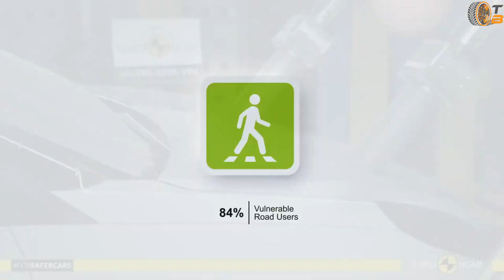2024 Zeekr X: Luxus trifft Elektro-Power | alle Fakten zum China-Stromer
Erlebe mit dem Zeekr X eine neue Dimension des Elektroluxus! Dieses kompakte Elektro-SUV kombiniert beeindruckende Leistung mit innovativer Ausstattung. Wähle zwischen 200 kW/272 PS oder 315 kW/428 PS und genieße eine Reichweite von bis zu 440 Kilometern. Der Einstiegspreis liegt bei attraktiven 45.000 Euro – ein unschlagbares Angebot im Premiumsegment.

Der Zeekr X überzeugt mit Hightech-Features wie einem Augmented-Reality-Head-up-Display, Massagesitzen und einem Yamaha-Surround-Sound-System. Sicherheit und Komfort gehen Hand in Hand dank sieben Airbags, Gestensteuerung und zahlreichen Assistenzsystemen. Mit einer 69-kWh-Batterie und Over-the-Air-Updates bleibt dieses Fahrzeug auch technologisch immer auf dem neuesten Stand.

Entdecke den Zeekr X in unserem Video und erfahre, warum er die Kompaktklasse revolutioniert. Bleib dran für alle Details zu Ausstattung, Preisen und technischen Highlights!